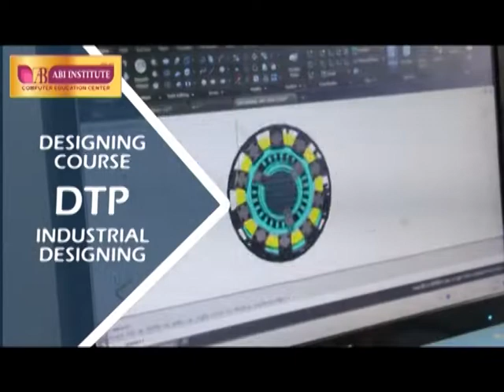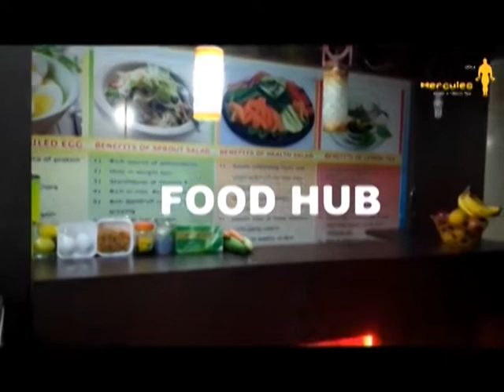CITYNEWS | 17 MAY 2020